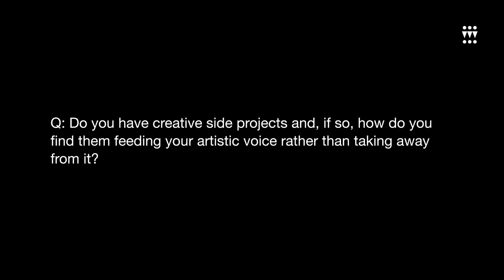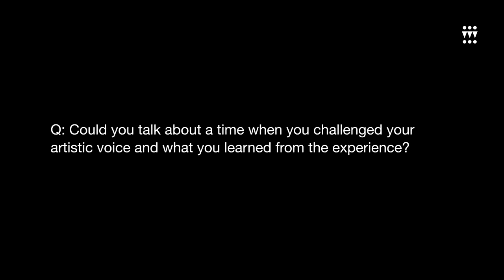Putting the art in artist: Finding and maintaining your artistic voice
Although electronic music still celebrates the idea of the maverick genius toiling away in their studio, focused on nothing but the music, that scenario has increasingly become the exception rather than the rule. Making great music is no longer enough; navigating social media, management, PR, labels, bookers and journalists is all an expected part of the job, and finding success often requires careerist thinking.

Amidst these professional responsibilities, however, where does the actual art come in? Is there still room for artists to experiment, develop their skills and even make the occasional wrong turn? Audiences and the industry expect originality, but what does that really mean and how can artists find it? Moreover, can it be maintained over the long haul without having to hop on all the latest bandwagons?

To address these questions, we've assembled a panel of veteran artists, all of who have not only established themselves as unique voices within the electronic music sphere, but have also remained relevant over long periods of time.